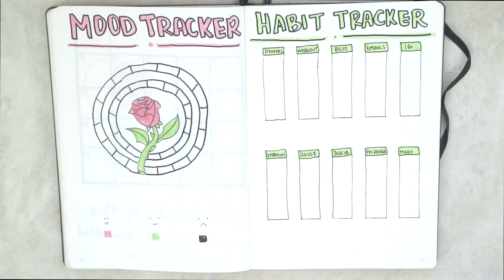PLAN WITH ME | September '18 Rose Theme Bujo Set Up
ART | BUJO IG: @ItsLaurasBujo

Hey loves!

I apologize that this channel took a backseat last month, but I had to put my mental health first. However, I am so excited to get started up again!

Open to any age, under 18 must have parent's permission. Open to any place that Amazon will ship to. Winner will be announced in an upcoming video. The chosen theme for next month’s plan with me will win. Once announced, winner will have 48 hours from the time the video goes live to provide their information to receive the prize, or a different winner will be selected. In the case a different winner is to be selected, the drawing and new winner announcement will take place at Instagram.com/ItsLaurasBujo.

 - E X T R A    E N T R I E S -
Instagram.com/ItsLaurasBujo (leave your IG handle in your comment so I know it's you!)

RECENT PLAN WITH ME VIDEOS
 - NOTE: Most are from my "MAIN" channel, before I set up my Bujo Channel -

SUPPLIES
○ Leuchtturm1917 Medium Size Hardcover A5 Notebook - Dotted Pages - Black

○ 15 Color Full Set - Zebra Mildliner Soft Color Double-Sided Highlighter Marker

○ Tombow Dual Brush Pen Art Markers, Bright, 10-Pack

○ Tombow Dual Brush Pen Art Marker, N15 - Black, 1-Pack

○ Sakura Pigma Micron Pen Set, 6-pack Fine Line Black